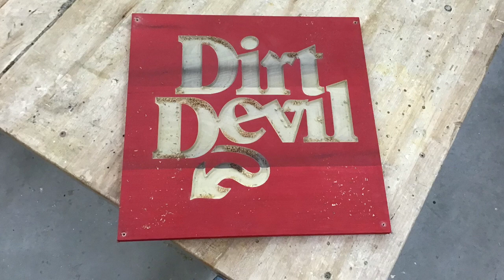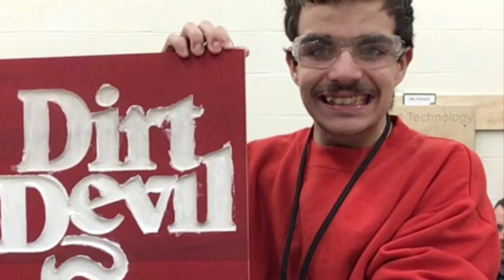WOODWORKING PART 23 - CUTTING OUT DIRT DEVIL LOGO INTO WOOD, THEN PAINTING THE LOGO WHITE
My last couple Wood Tech classes have been very busy for me. I have been working on my Dirt Devil logo project.

In my last 2 woodworking videos, I sanded a piece of wood and then painted it Red. In this woodworking video, I had the Dirt Devil logo cut out into that same Red piece of wood from last time, and then I painted the Dirt Devil logo white. Next class I will be able to take the Dirt Devil logo home and then I will be able to hang it up on my wall.

This concludes Season 1 woodworking videos for this year. Season 2 woodworking videos will be coming out next year, and I will be building another drawer!

FOLLOW DALE SOUCIER THE MAN ON SOCIAL MEDIA!